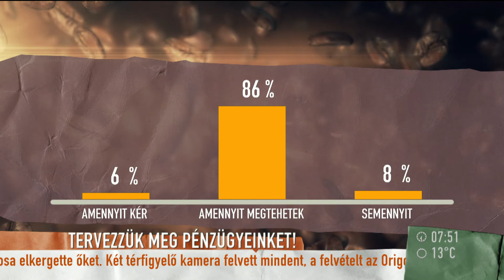Évi 6 milliárd forint zsebpénz? - 2015.05.11. - tv2.hu/mokka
A Mokka vendége Szuromi-Kovács Ágnes, a Pénziránytű Alapítvány ügyvezető igazgatója, aki a pénzügyi tudatosság fontosságáról beszél, amire gyerekkorban és felnőttkorban is érdemes kiemelt figyelmet fordítani. Ehhez kapcsolódik egy érdekes kutatási eredmény is, mely szerint évente 6 milliárd forint zsebpénzt adunk a gyerekeknek.